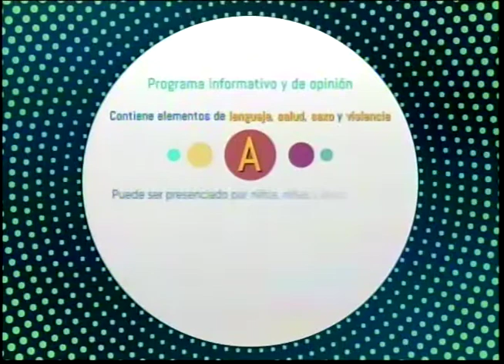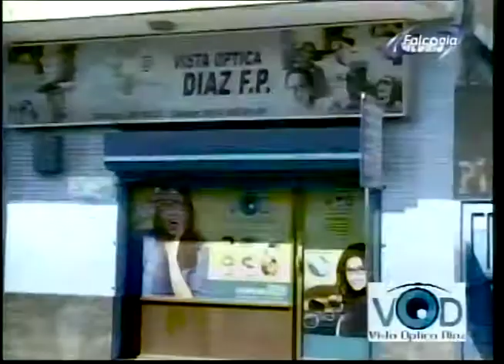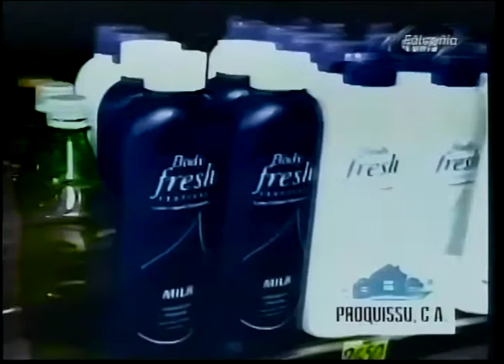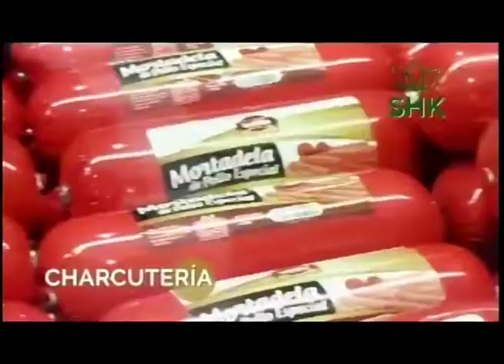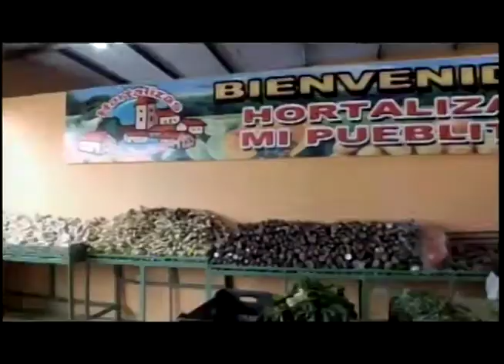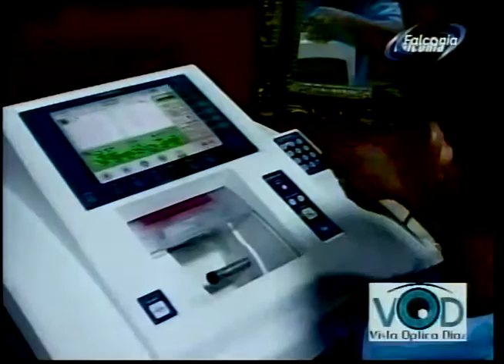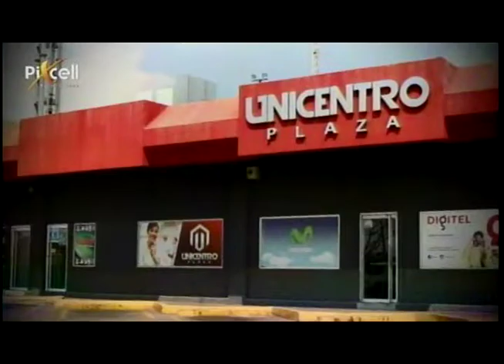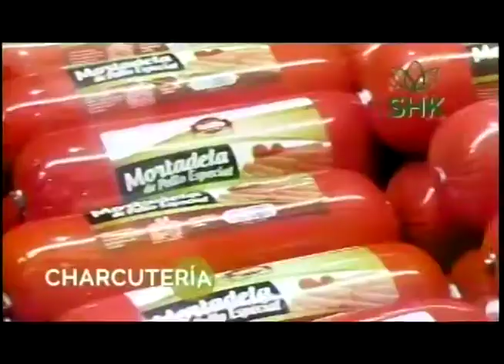DESAYUNO DE NOTICIAS 05 03 2021